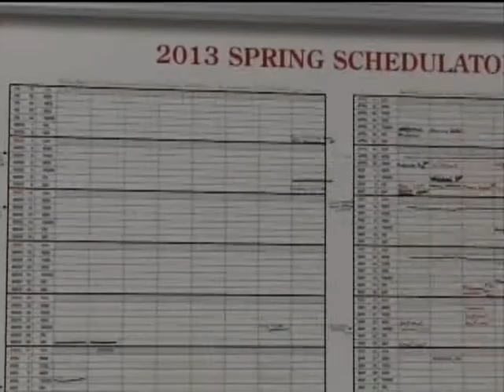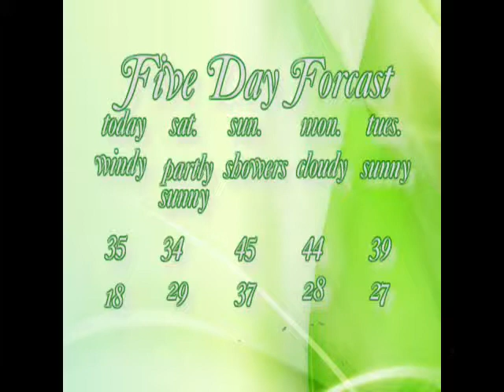Jay Today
February Shows